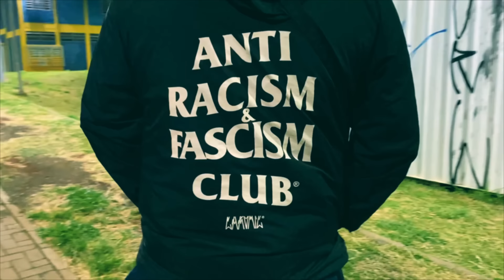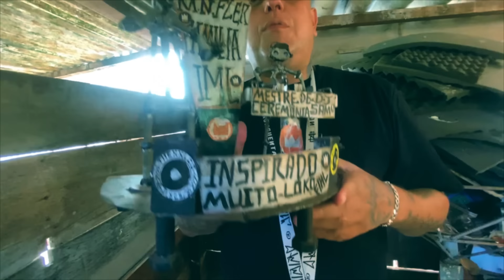"Da Lama Ao Pódio 2" Gigante No Mic/Pateta Codigo43/Escobar Gaviria/Matilha FN/Mano Fler/Prod.Freeze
Escute a música também no aplicativo de música de sua preferência

LETRA DISPONÍVEL NOS COMENTÁRIOS

MÚSICA
Da Lama ao Pódio 2
* PRODUÇÃO MUSICAL: Freeze Nos Beatz - Instagram: @freezenosbeatz
* VOZ E COMPOSIÇÃO - Na ordem que cantaram:
Gigante No Mic - Instagram: @gigantenomic
Pateta Código 43 - Instagram: @patetacodigo43
Escobar Gaviria - Instagram: @escobar.gaviria13
Matilha FN - Instagram: @matilhakosmos
Mano Fler - Instagram: @mano_fler
* Mixagem e Masterização: Dr. Pre ( Instagram: @dr.prezola )

VÍDEO
CÂMERA E EDIÇÃO: Insan Diego - Instagram: @insandiego333